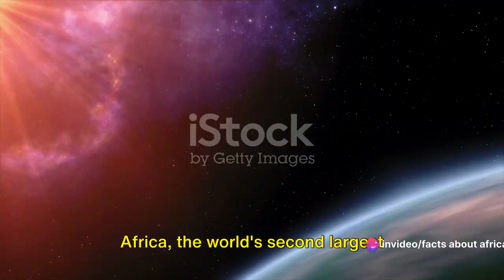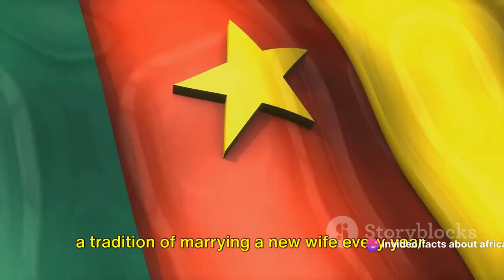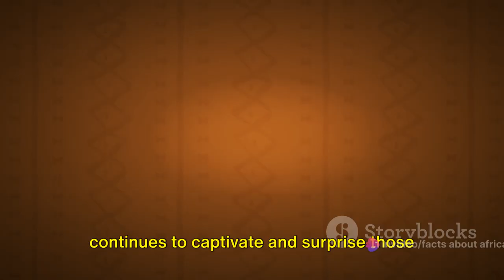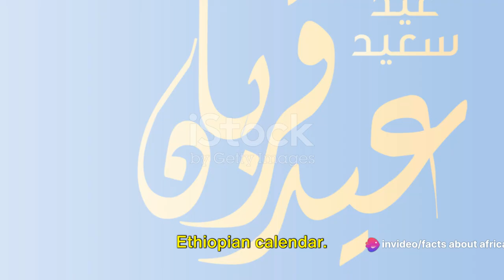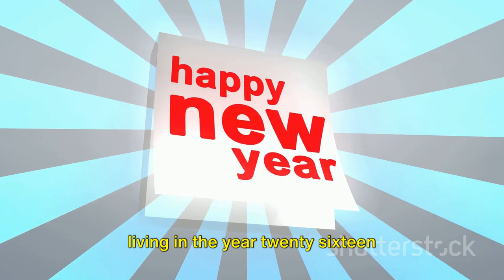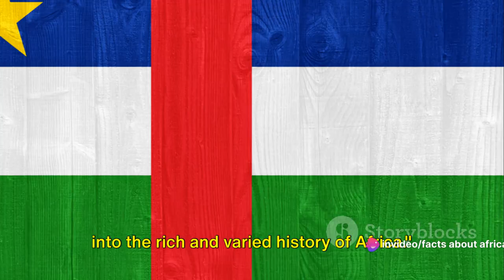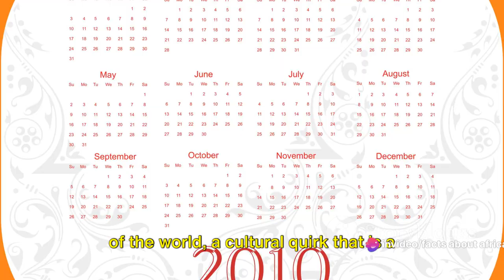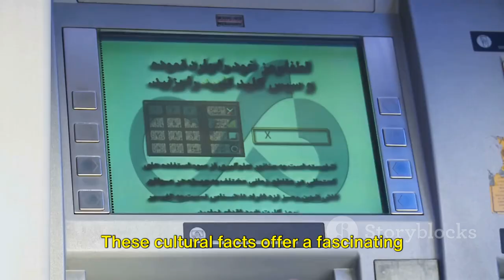Facts About Africa That Will Surprise You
In this eye-opening video, we dive deep into the rich tapestry of Africa to unveil surprising and lesser-known facts about this extraordinary continent. From its diverse cultures and languages to its breathtaking landscapes and wildlife, you'll discover a side of Africa you never knew existed. Join us as we embark on a fascinating journey of exploration and education. Like if you enjoy discovering new and intriguing facts!

OUTLINE:

00:00:00 The Unknown Africa
00:02:15 Unusual Demographics
00:04:16 Fascinating Historical Facts
00:06:23 Surprising Cultural Facts
00:08:31 Astonishing Geographical Facts